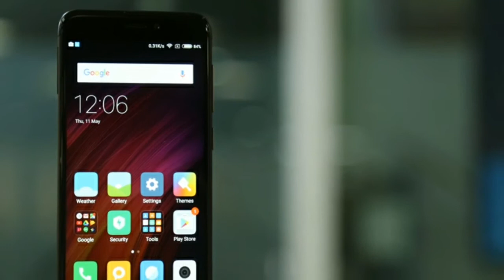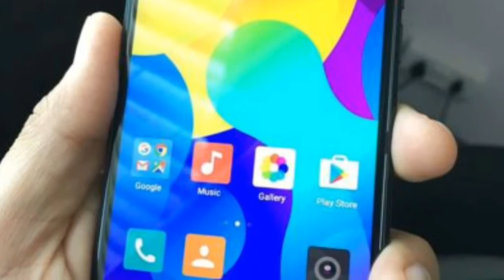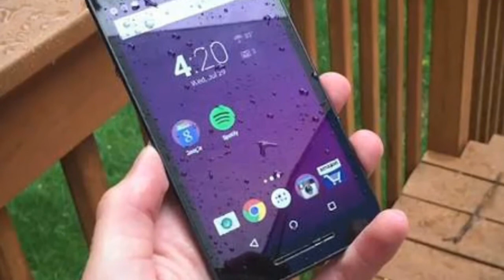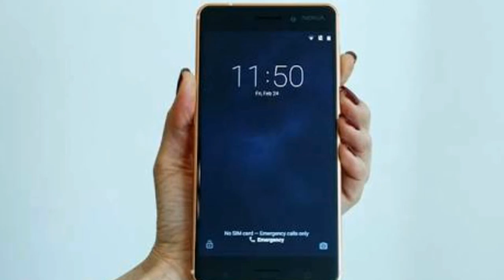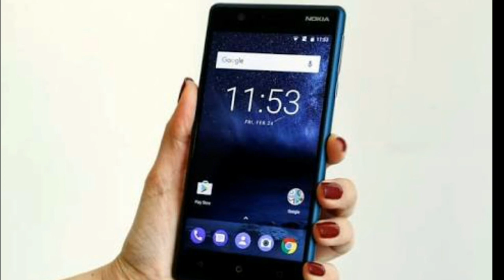Best Phone Under Rs 10000 Buy In 2017 | Techno Rohit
Queries Solved :-
Xaiomi redmi 4.
Yu yureka black.
Nokia 3.
Lenovo k6 power.
Moto g4.

Aaj maine aaplogo ko best phone under 10k ke bare me bataya hu mujhe umeed hai ki aapko meri videos pasand aaygi. please like aur share kijiye aur koi bhi questions hai to please comment kijiye.